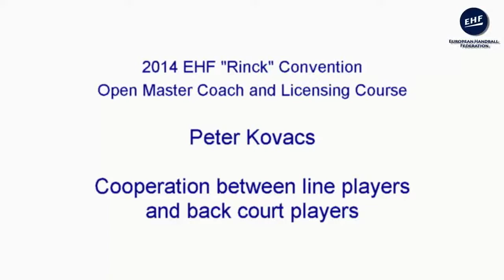Team Cooperation / Attack / Set-Play / Backcourt + Pivot + Wing / 13+ / 2v2 / 3v3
Team Cooperation / Attack

Category : 13+

Theme : Cooperation between backcourt, pivot and wing in set-play

Description : 2 v 2 and 3 v 3 drills